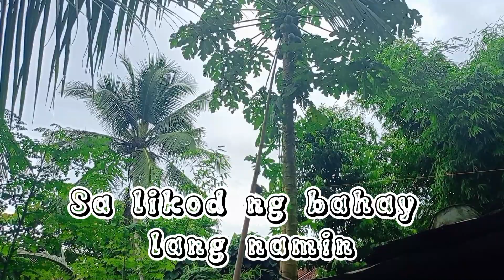MASARAP NA ULAM? GAWIN MO ITO SA PAPAYA SUPER SARAP!